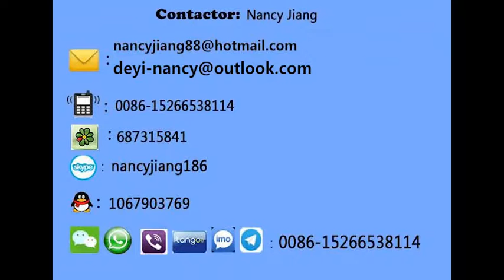Full automatic wood pulp bagasse sugarcane pulp thermoforming tableware machine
Skype: nancyjiang186
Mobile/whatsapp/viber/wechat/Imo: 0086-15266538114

It’mainly used for high quality pulp molded products.  Such as dishware, artware, disposable medical care products, high quality industrial package.This type of production line is constituted by a hydrapulper system, a fully automatic thermoforming machine(forming/drying/pressing integrative machine), and corollary equipments. The raw material is white paper pulp, sugarcan bagasse plate pulp or other kind of pulp.

Advantage
1. Raw material: virgin fiber, wood pulp, grass pulp, bamboo pulp or bagasse pulp or straw pulp
2. Automation: Fully-automatic control
3. Quality standard: CE
4. 100% environmentally production process.
5. Engineers available to service machinery overseas

Main Features
High precision servo motor drive,high efficiency and energy-saving drying line.
1,Use precision reducer servo motor forming and transferring to ensure smiith and fast operation.
2,Use absolute encoder to achieve accurate correction.
3,The use of bronze casting static and dynamic ring structure is more suitable for product dewatering process.
4,The use of mechanical structure to ensure that the mold close on both sides evenly.
5,Large capacity; Water content is low;Save the cost of drying.